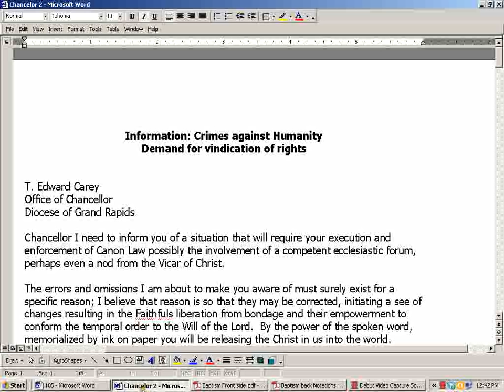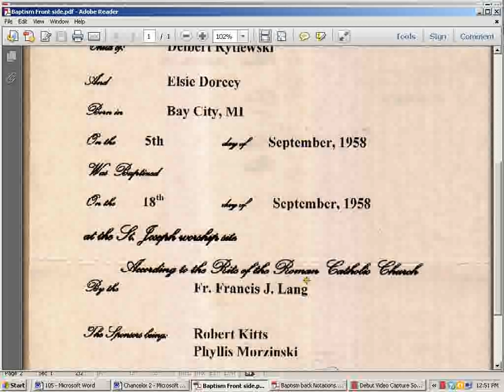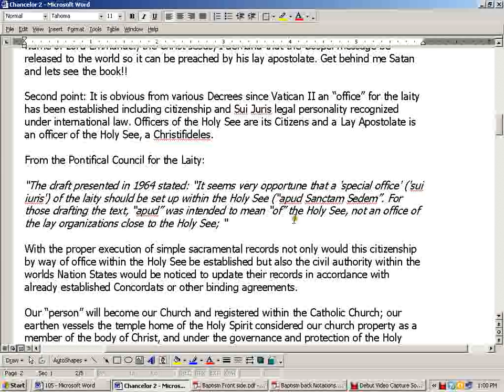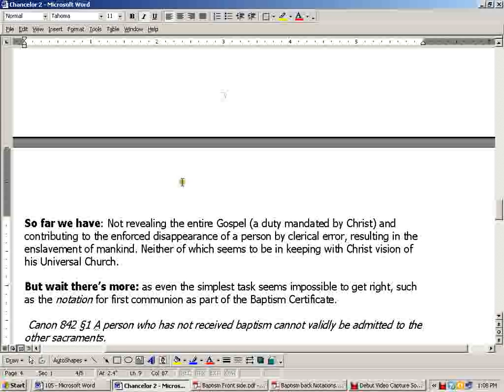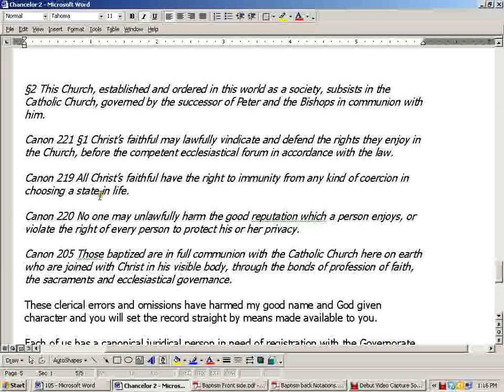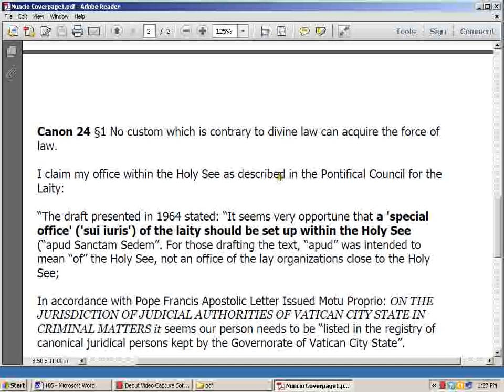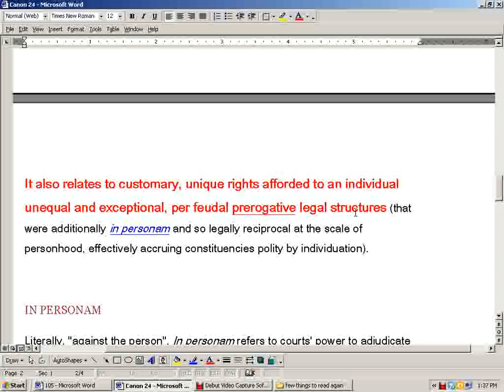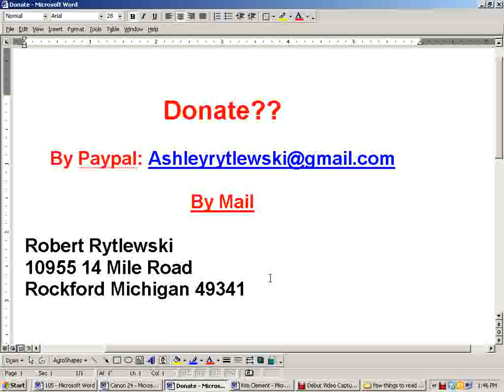Whoever knows the father and the mother